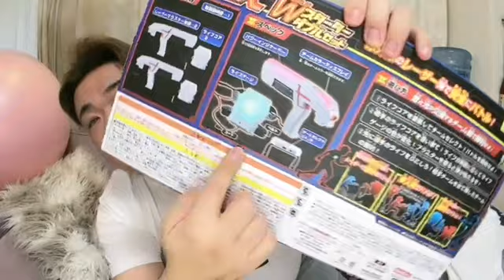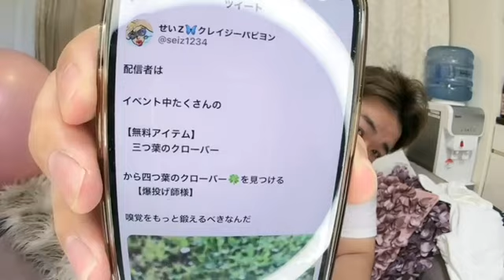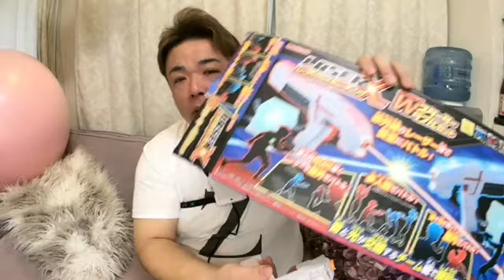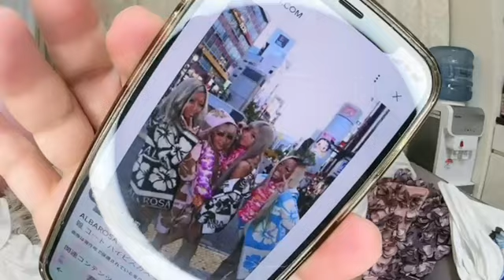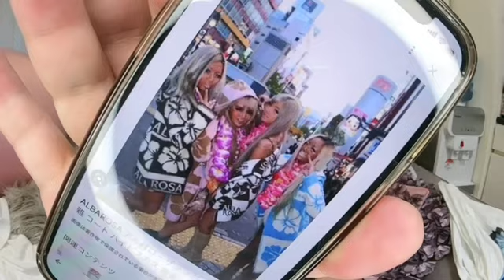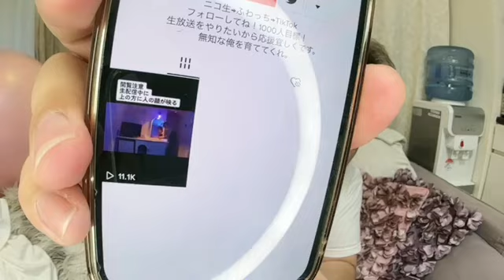せいじ ふわっちの老害が黙ってられない 2023年03月14日14時